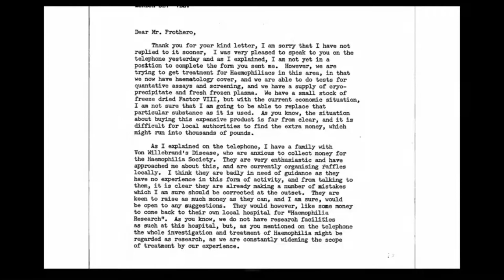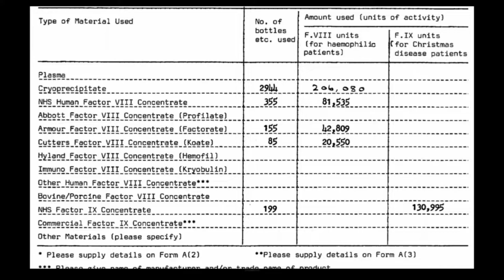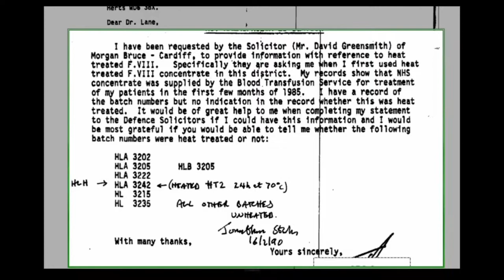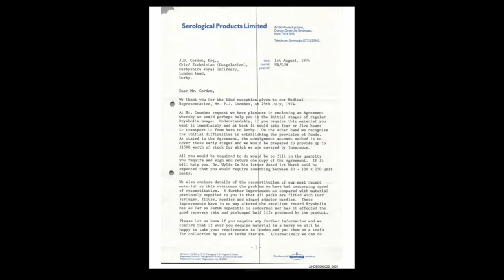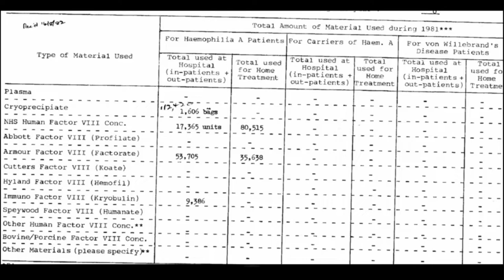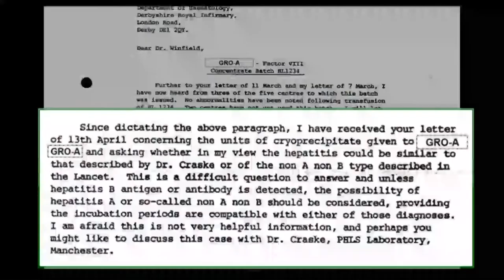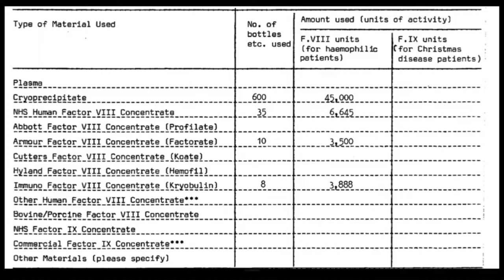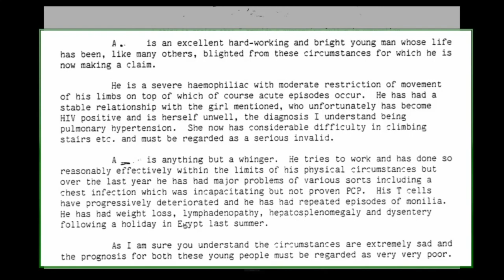08/10/2021 - Counsel Presentation - Smaller Haemophilia Centres - Other English Centres (2/4)